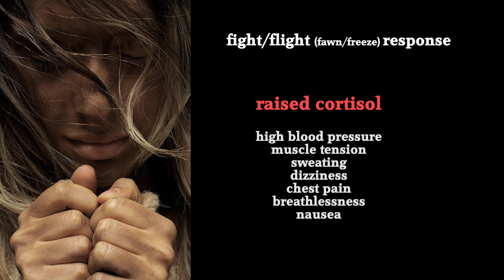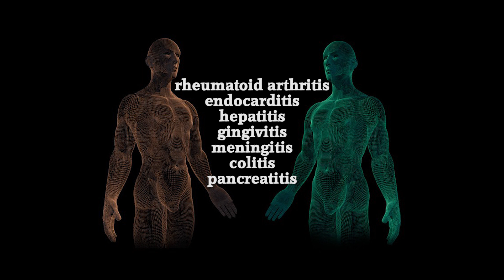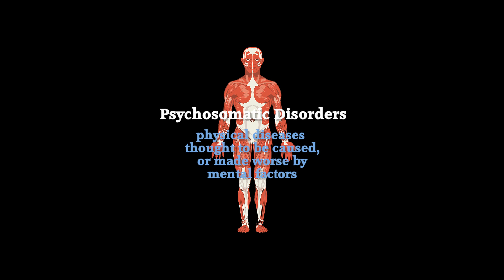10 Ways A Narcissist Destroys Your Health